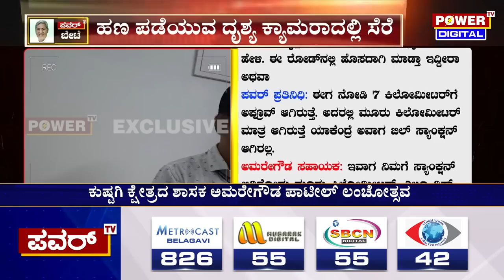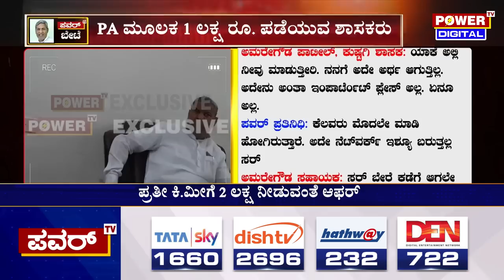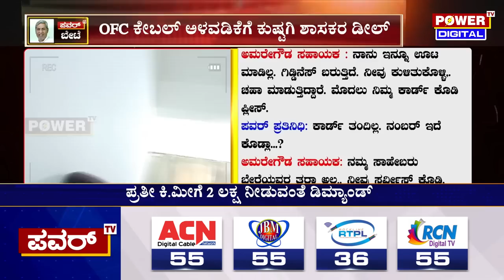Mega Sting Operation : ಪ್ರತಿ ಕಿ.ಮೀಗೆ 2 ಲಕ್ಷ ನೀಡುವಂತೆ ಆಫರ್!| MLA Amaregouda Patil Bayyapur | Power TV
Mega Sting Operation : ಪ್ರತಿ ಕಿ.ಮೀಗೆ 2 ಲಕ್ಷ ನೀಡುವಂತೆ ಆಫರ್..! | MLA Amaregouda Patil Bayyapur | Power TV News